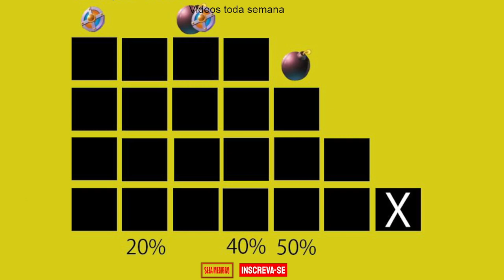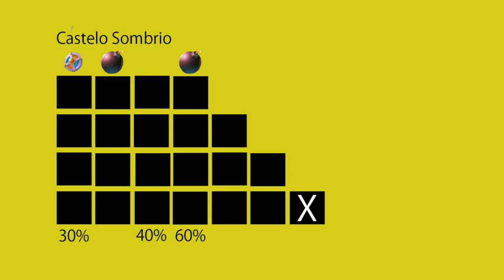GASTOS EVENTO DIRIGIVEL SEGREDO PERDIDO DDTANK MOBILE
(NÃO ESQUEÇA DE INSCREVER E ATIVAR O ''🔔'' DAS NOTIFICAÇÕES)||( ͡° ͜ʖ ͡°)

Encaminhe seu nome para ser mostrado no vídeo